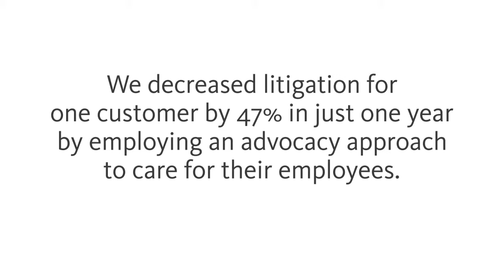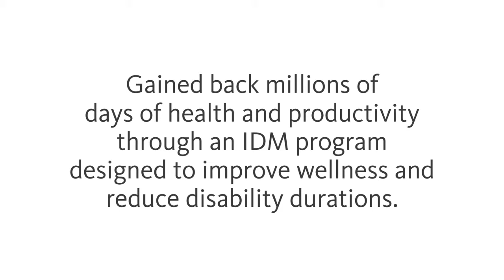Sedgwick caring counts℠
Whether they have a workplace injury, need time away for the birth of a child, experience a medical situation that will lead to time off, are in an auto accident, or suffer property damage, we are here
to let them know that it’s going to be ok. Sedgwick provides comprehensive claims productivity management solutions to
a wide range of businesses and consumers. But our approach to providing quality services goes far beyond just managing claims – we strive to remove the complexity from the process by making it easy and effective for everyone involved. At Sedgwick, caring counts.